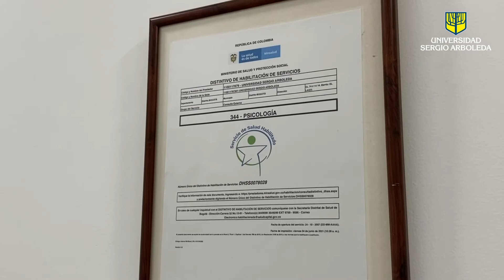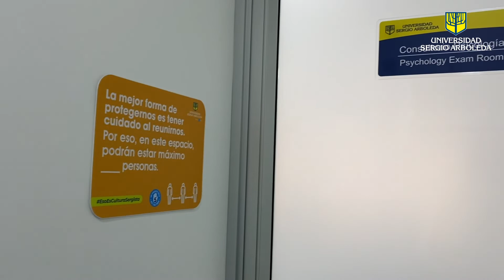La Sergio Informa TV: 2392 Sergistas asistieron a las urnas | Universidad Sergio Arboleda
En esta emisión del noticiero de los Sergistas entérate de las novedades más importantes de la Universidad.